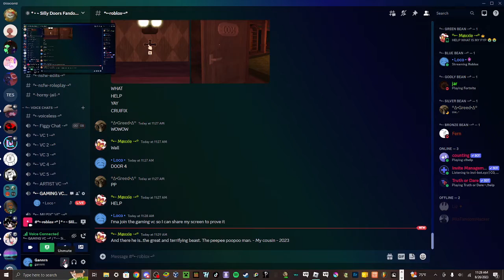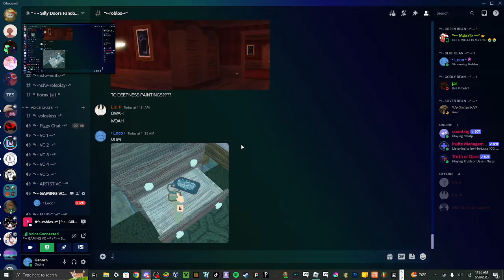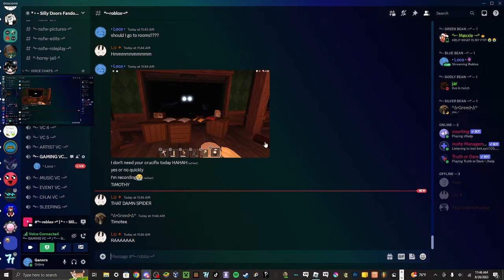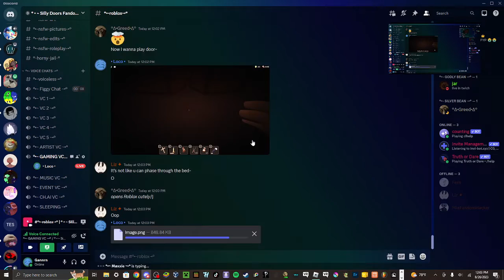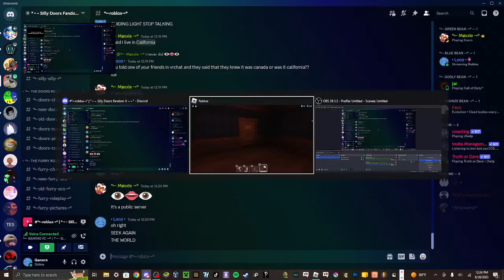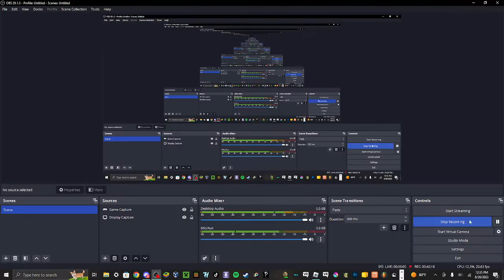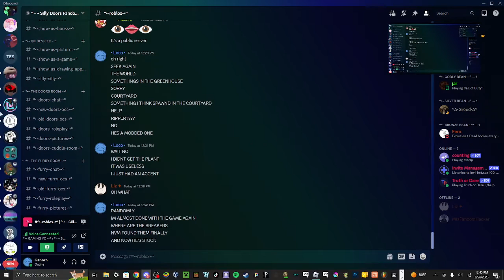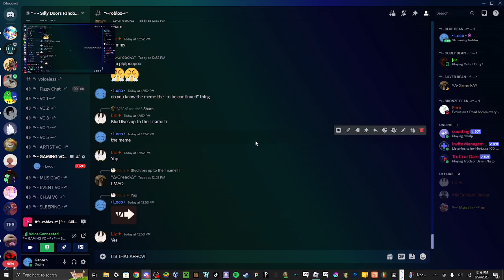I BEAT MODIFYED DOORS FIRST TRY!!!!